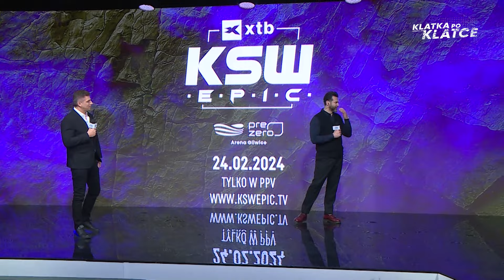Zobacz pierwszy face to face! Adamek i Chalidow twarzą w twarz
24 lutego 2024 r. dojdzie do wyjątkowego wydarzenia. Podczas gali KSW w Gliwicach w formule bokserskiej zawalczą Tomasz Adamek i Mamed Chalidow. 18 grudnia odbył się oficjalny briefing przed tą galą i zawodnicy po raz pierwszy stanęli twarzą w twarz.